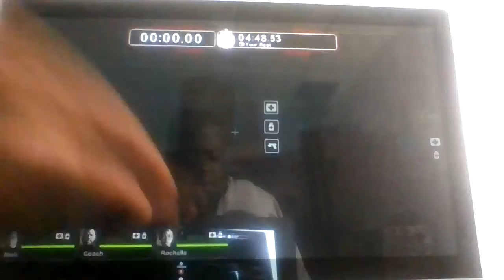Francis & Ellis from Left 4 Dead 2 NIGHTMARE MODE!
Francis Bill Zoey Louis
Ellis Nick Rochelle Coach